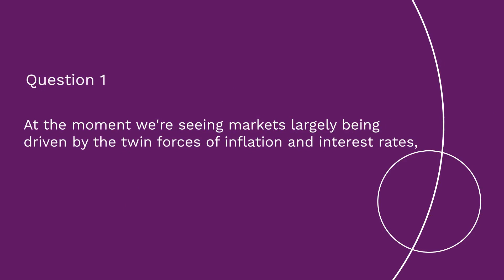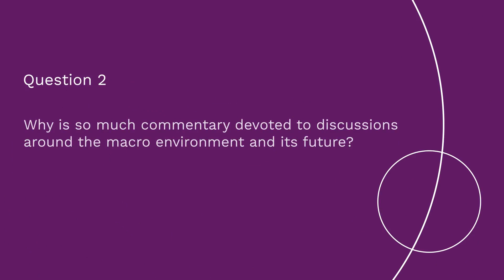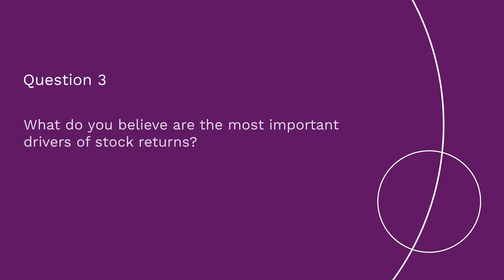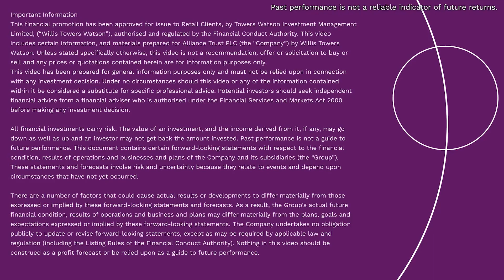The Big Question: Does macro matter? with Andrew Wellington and Brian Kersmanc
With markets being driven by the twin forces of inflation and interest rates, is there much of a link between macroeconomic factors and investment returns over the long-run? In our latest manager interview, Brian Kersmanc and Andrew Wellington share their views on the most important drivers of stock returns and to what extent the macro influences their investment decisions.